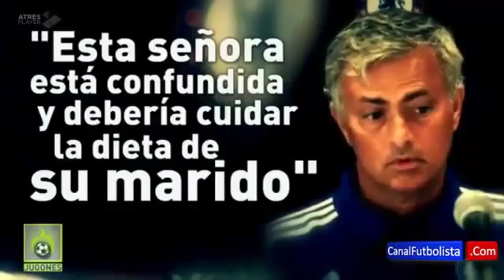ESPN First Take Guerra Entre Mourinho Y Rafa Benitez • 2015